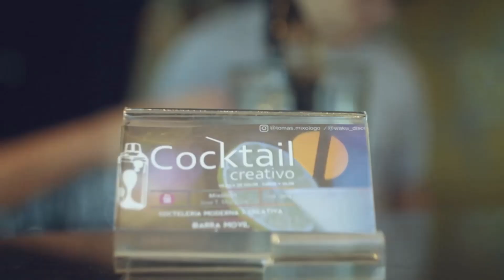TLN MIXÓLOGOS SE REINVENTAN ANTE EL DISTANCIAMIENTO SOCIAL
LA PANDEMIA MUNDIAL DEL COVID-19 HA AFECTADO A MUCHOS SECTORES ECONOMICOS EN EL MUNDO, UNO DE LOS MAS PERJUDICADOS ES EL DE LA VENTA DE ALCOHOL. EL MIXOLOGO GUANAREÑO CON TRAYECTORIA INTERNACIONAL TOMÁS MONTILLA, NOS EXPLICA COMO HA LOGRADO REINVENTAR SU OFICIO. 15/08/2020